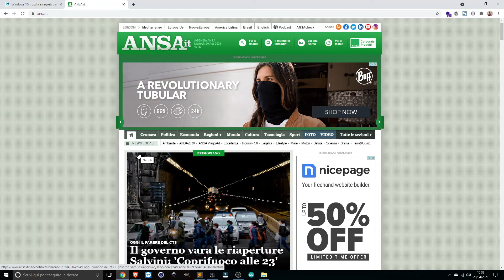013 - Multivista di Windows 10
Vediamo come gestire velocemente le viste di Windows 10
I miei suggerimenti su Amazon